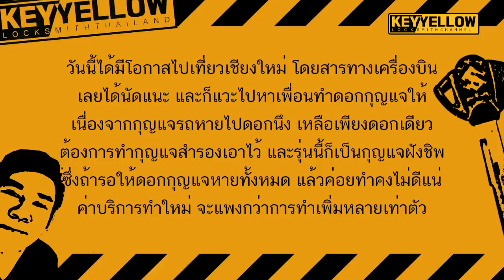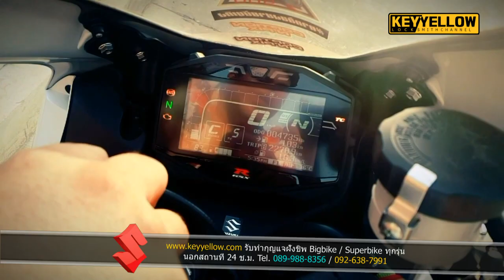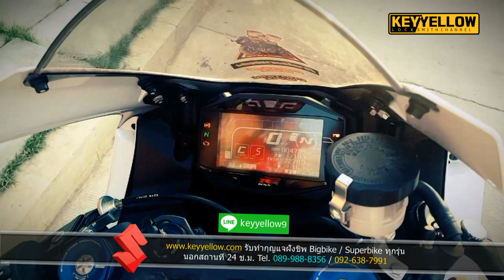ทำกุญแจเพิ่ม suzuki gsxr1000r L8 บินคลายร้อนไปทำกุญแจ โดย keyyellow เหลืองกุญแจ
ครั้งนี้เราได้มาทำกุญแจ Bigbike แนว Sport Bike ค่าย Suzuki
เป็น Suzuki GSX-R1000r รถรุ่นนี้มีระบบชิพ immobilizer
ซึ่งตัวดอกกุญแจนั้นได้ฝังชิฟพิเศษ ซึ่งถูกตั้งรหัสไว้ โดยได้เซ็ทรหัสทั้งตัวเสียบกุญแจและดอกกุญแจ หากดอกกุญแจนั้น รหัสไม่ตรงกัน ระบบจะตัดการทำงานของระบบสตาร์ททันที

ระบบนี้รถบิ๊กไบค์รุ่นสูงจะมีติดมากับตัวรถทุกรุ่น ระบบนี้สำคัญมาก
มันคือระบบป้องกันการโจรกรรมรถ แทงกุญแจสตาร์ทไม่ติด หรือจะต่อสายตรงโจรก็สตาร์ทไม่ได้

ฉะนั้นลูกค้าปั้มแค่ดอกกุญแจแบบธรรมดาไม่ได้ครับ
ถึงมีดอกกุญแจไข แต่ไม่มีระบบชิพ ก็สตาร์ทรถไม่ได้อยู่ดี
และถ้ารุ่นนี้ลูกค้าทำกุญแจหายไปทั้งหมด การทำดอกกุญแจใหม่จะต้องถอดกล่อง ECU มาเขียนโปรแกรมเซ็ทข้อมูลชิพใหม่
ค่าทำจะสูงกว่าการทำดอกกุญแจสำรองมากครับ

จึงอยากแนะนำใครที่ชอบทำกุญแจหาย ให้มาทำดอกสำรองไว้ก่อนดีกว่า
ทำดอกกุญแจพร้อมจูนข้อมูลชิพ กุญแจทำใหม่สาร์ทรถท่านได้แน่นอน

ถ้าเป็นเรื่องกุญแจมอเตอร์ไซค์บิ๊กไบค์อย่าลืมนึกถึงเรา keyyellow เหลืองกุญแจ 24 ช.ม.
Facebook : กุญแจ Bigbike & Harley Davidson

บริการรับทำกุญแจฝังชิพรถบิ๊กไบค์ทุกรุ่น จะกุญแจหายทั้งหมด หรือจะทำกุญแจเพิ่ม เราก็ทำให้ท่านได้ครับ

             - S 1000 XR
             - K 1200 R
             - K 1600 GTL
             - R 1200 R NineT
             - R 1200 GS
             - R 1200 RS
             - R 1200 RT
             - S 1000 R
             - K 1200 S
             - K 1300 S
             - K 1600 GT
             - F 800 R
             - F 800 GS
             - F 650 GS
             - C 650 Sport
             - R 1100 S

Ducati - Monster S2R
            - Monster 796 Corse Stripe
            - Monster 1200
            - Hypermotard
            - Hyperstrada
            - Diavel
            - Streetfighter 848
            - 899 Panigale
            - 1299 Panigale
            - Panigale R

             - CBR 1000
             - VFR 1200
             - CB 500F
             - CB 1100
             - CB 1300
             - CBR 650F
             - CBR 650X
             - F6C
             - Goldwing

Yamaha - YFZ-R1
                - ZF1
                - SUPER TENERE
                - Bolt-R Spec
               - ZF-09
                - FJR1300A
                - TMAX
                - YZ250F
                - YZ450F

                  - ZX-10
                  - ZX-14R
                  - 1400GTR
                  - Z800
                  - Z1000
                  - VERSYS1000

Suzuki    - Hayabusa
                - GSX-R1000
                - V-STROM 1000
                - V-STROM 650

                      - F4
                      - Brutale Dragster
                      - Brutale 3 Cilindri
                      - Brutale 4 Cilindri
                      - Rivale
                      - Stradale
                      - Turismo Veloce

Aprilia   - RSV4 FW
              - RSV4 RF
              - RSV4 RR
              - Caponord 1200
              - Caponord 1200 Rally
              - Caponord 1200 Travel Pack
              - Dorsoduro 900
              - Dorsoduro 750 ABS
              - Shiver 900
              - Shiver 750 ABS

                 - Street Triple
                 - Bonneville Bobber
                 - Bonneville T120
                 - Street Cup

            - 1190 Adventure
            - 1190 Adventure R
            - 1290 Super Adventure
            - 690 Duke
            - 690 Duke R
            - 1290 Super R
            - RC 390

Benelli   - BN600
               - TNT899
               - TNT 1130R
               - TNT 600 GT
               - TRE 1130 K

ช่างทำกุญแจ GSX-R1000
รับทำกุญแจ GSX-R1000
รับก็อบปี้กุญแจ GSX-R1000
รับซ่อมกุญแจ GSX-R1000
รับเปลี่ยนกุญแจ GSX-R1000